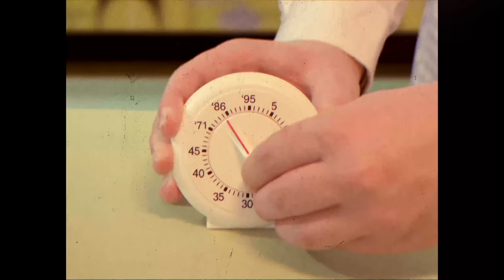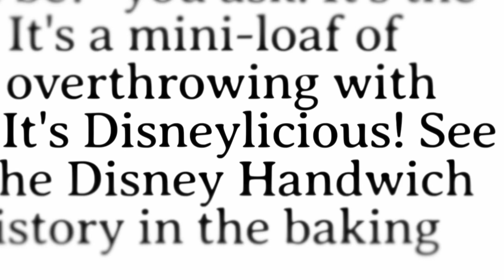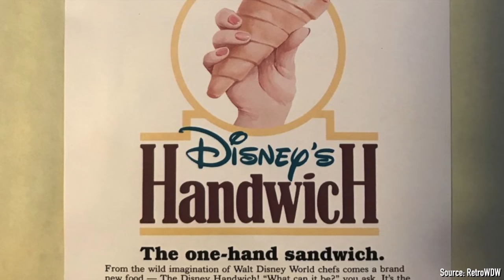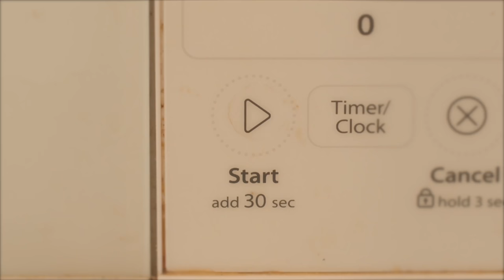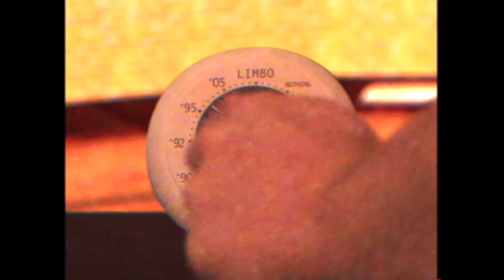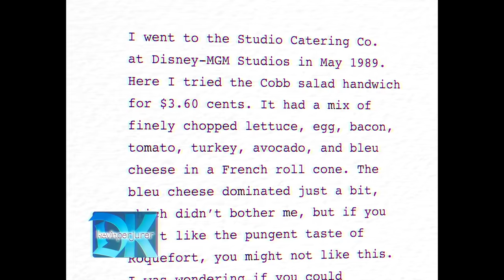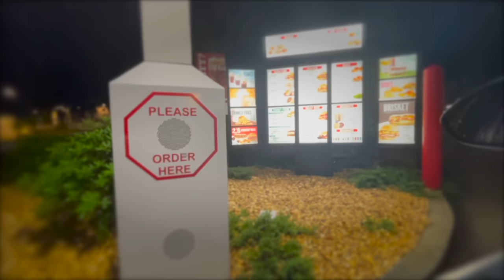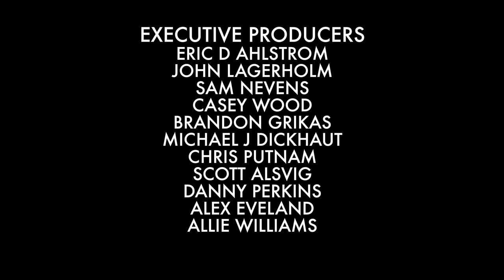The Handwich: Disney's Failed Sandwich of the Future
This one got a bit out of hand.

In this video, Kevin explore the history of and makes his own Handwich, Disney's Failed Sandwich of the Future!

For more great content, visit defunctland.com